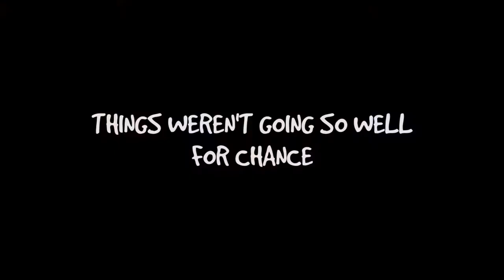Guard Dog - Official Trailer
Everybody needs a helping paw.